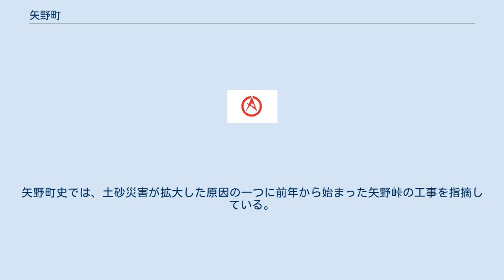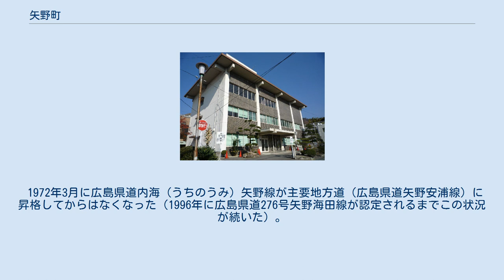矢野町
安芸郡_(広島県)
矢野町（やのちょう）はかつて広島県安芸郡に存在した町である。
 1975年3月20日に安芸郡船越町とともに広島市に編入して消滅した。
現在は広島市安芸区矢野となっているが、安芸郡に囲まれている。
JR呉線で広島駅より矢野駅まで約13分と広島市中心部に近いが、ほかの広島市域と陸地で接しておらず飛び地になっている。
矢野周辺の安芸郡海田町・熊野町・坂町と広島市は合併問題が進展していない。
 矢野は広島市域でも古くから歴史のある地で、矢野を中心に、安芸郡坂町、呉市の天応・押込地区、安芸郡熊野町の川角・平谷地区まで含めて、かつては養隈（やの）と呼ばれていた。
 縄文時代の早期には人が暮らし、矢野小学校の校庭から縄文土器や弥生土器、石斧などが出土している。
 平安時代、安芸熊谷氏により矢野城が築城され、城下町として発達。
また、音戸の瀬戸を開いた平清盛の厳島への航路に近く、広島湾から更に湾になっているため、港津の港町（矢野浦）としても発達した。
 1335年12月23日、矢野城は足利尊氏に呼応して挙兵した武田信武らの軍勢に攻め込まれ、熊谷蓮覚をはじめとする熊谷氏の傍流一族らは昼夜の別なく四日間にわたり幕府軍勢と戦ったが敗れた。
 その後1445年に尾張国より野間重能が矢野城に入り、近隣の平賀氏や小早川氏と争いを繰り返し勢力を拡大した。
 1554年9月7日、毛利元就が3000騎をもって矢野城を総攻撃。
野間氏一族は虐殺され、このとき矢野城も廃城になったと推測される。
この矢野城攻防の悲惨さを語る野間隆実の「野間火」は、永く里人の語り草となっている。
 江戸時代、矢野は漁船溜り・商港として栄え、明治時代に入ると、1870年、矢野の長慶寺に「啓迪舎」が開設され、広島県下小学校のさきがけとなった。
 1903年、官設鉄道の海田市駅-呉駅間開業により矢野駅設置。
1935年、矢野新開先を埋め立て、大日本帝国軍の基地となる。
 1907年7月15日、集中豪雨により矢野川にて土石流が発生。
死者64人、負傷者62人、家屋の流失損壊152棟。
以後、死者を伴う矢野川の土石流災害が頻発する。
矢野町史では、土砂災害が拡大した原因の一つに前年から始まった矢野峠の工事を指摘している。
 1945年8月6日、広島市中心部に原子爆弾が投下されるも、矢野地区と広島都心（爆心地）との間には黄金山があり、爆風被害がほとんどなかった。
 1975年、広島市に編入合併。
 矢野町は、矢野川、宮下川の下流域（平野）に町の主要部と集落がある。
 以上の3つの山は、矢野三山と呼ばれる。
 かつてはかもじ（かつら）の産地として知られ、最盛期（明治時代末期～昭和時代初期）には業者数400社以上、従業員数1,400人を数え全国生産量の90％を占め、海外へも輸出されていた。
 合併を経験せず、単独村政→単独町政を続けた末に広島市に編入されたため編成されていない。
 1972年3月に広島県道内海（うちのうみ）矢野線が主要地方道（広島県道矢野安浦線）に昇格してからはなくなった（1996年に広島県道276号矢野海田線が認定されるまでこの状況が続いた）。